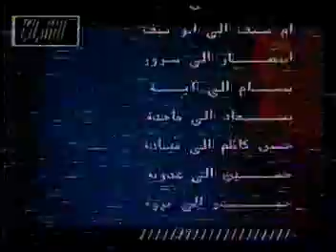اسماعيل الفروجي شلون انساك